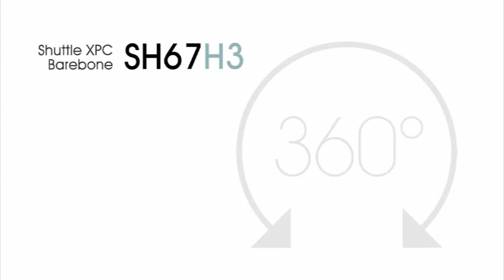SH67H3 - 360° product video [HQ]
Experience the Shuttle XPC Barebone SH67H3 (size 32.3 x 20.8 x 18.9 (LWH), supporting 2nd Gen Intel Core i3/i5/i7 (LGA1155), max 16 GB DDR3, 1x PCIe x16 (supporting dual slot graphics cards), 1x PCIe x1, 1x Mini-PCIe x1, 2x HDD, 1x ODD, USB 3.0, SATA 6 Gbit/s).